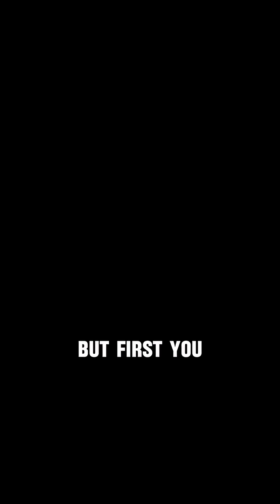TOP 5 WATER Terrors That Could DESTROY The World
Water gives us life, but it can also bring unimaginable destruction. In this video, we reveal the Top 5 Water Terrors That Could Destroy the World — from catastrophic tsunamis and rising sea levels to terrifying whirlpools and mega floods. Discover how these deadly water disasters form, the science behind their power, and the global threats they pose. Perfect for fans of natural disasters, extreme weather events, and apocalyptic scenarios.

Chapters (Key Moments):
0:00 Intro – Water Terrors That Could Destroy the World
0:40 No. 5 – Mega Tsunamis (Waves That Can Erase Cities)
2:05 No. 4 – Whirlpools & Maelstroms (Ocean’s Deadly Traps)
3:50 No. 3 – Glacial Lake Outburst Floods (Hidden Time Bombs)
5:30 No. 2 – Rising Sea Levels (A Global Water Threat)
7:15 No. 1 – Worldwide Flooding Events (When Water Takes Over)
9:00 Final Thoughts – Can We Survive Water Disasters?

Keyword-rich phrases included naturally:

water terrors

deadly water disasters

catastrophic water events

water disasters that could destroy the world

tsunamis and mega tsunamis

dangerous whirlpools

global flooding threats

extreme natural disasters

apocalyptic water events